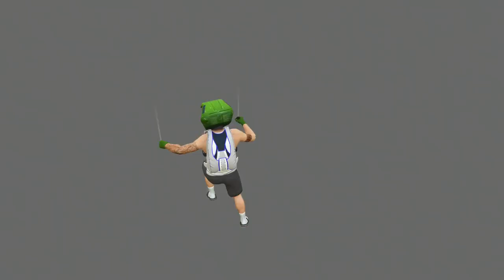(AFTERPATCH) NEUE VERGLITCH METHODE FÜR DAS LS CAR MEET IN GTA ONLINE DUTSCH/GERMAN